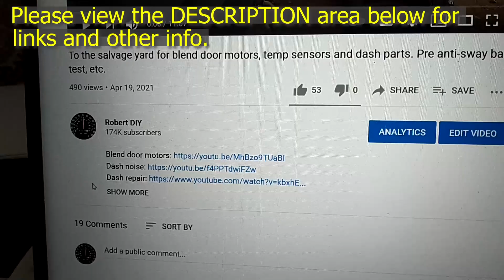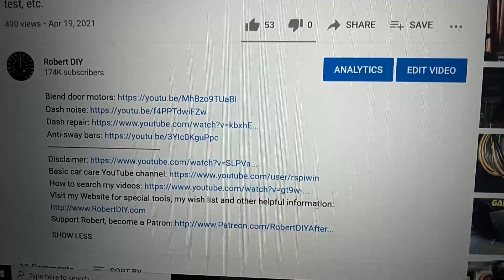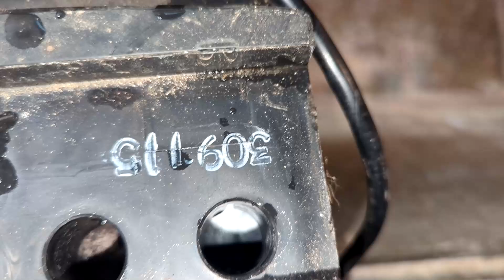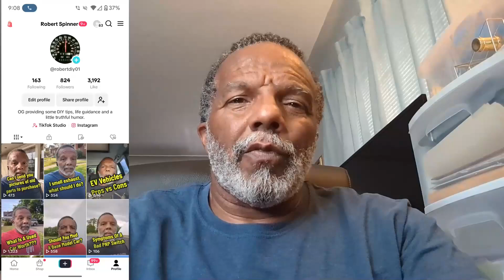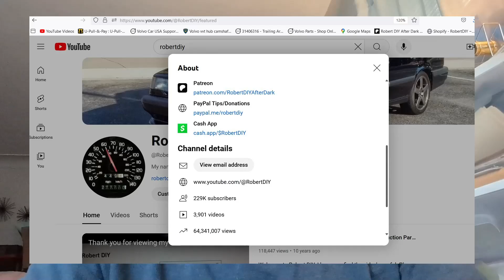Channel update, robot vacuum cleaner, legal name change drama, bad ETM, bad battery, & more. - REMIX